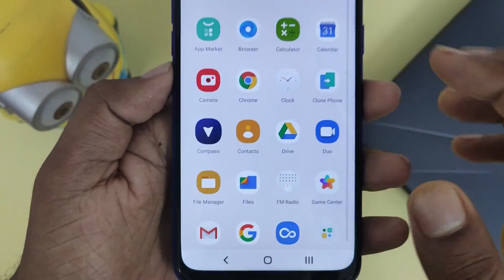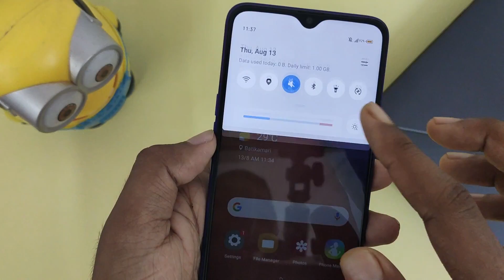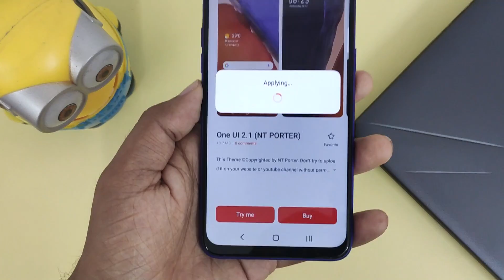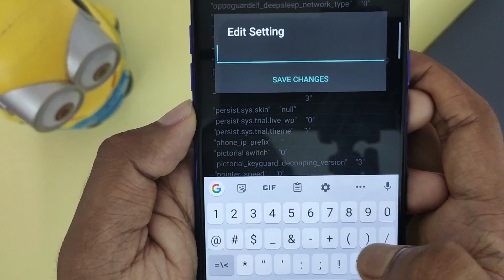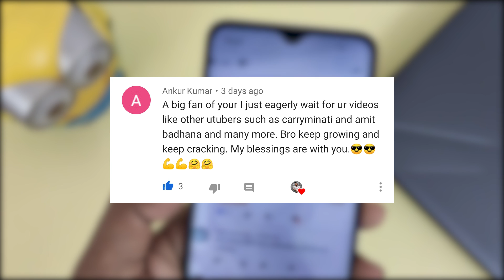Samsung Galaxy Note 20 Ultra theme for Realme and Oppo device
Today in this video I will share with you A brand new Realme Theme. The name of this theme is Samsung Galaxy Note 20 Ultra. This theme is also known as One UI 2.1 and this theme fully working on Realme Ui, ColorOS 7, And Partial working on ColorOS 6 and also ColorOS 5.

🔥 Theme Link- (File size 15 mb)

🔥 Wallpaper Links-